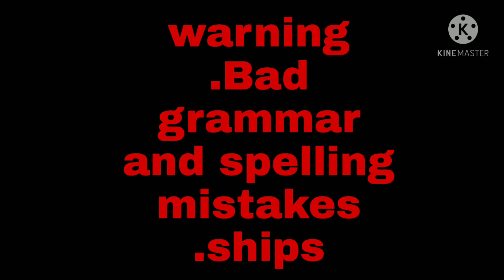countryhumans meet assassination classroom Part 1 original